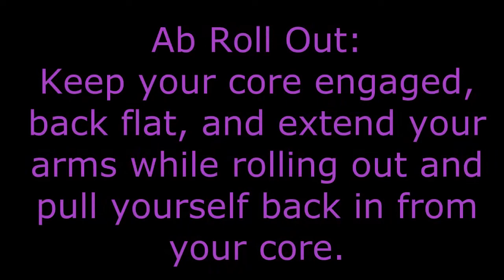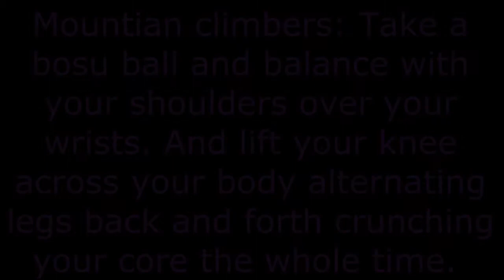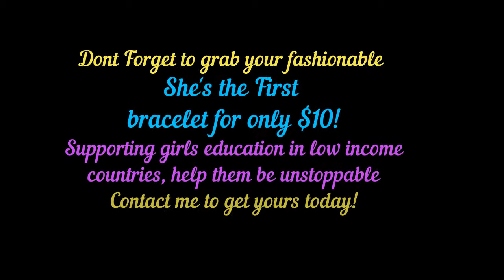Life with Lexi: Happy Motivation Monday! A great core workout you don't want to miss out on!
Happy Motivation Monday everyone! I want to start off Monday with some core exercises that you can take into your week. Building core strength is so important to all around health and with these exercises they can be altered to your fitness level. Doing these exercises daily will help give you stability, balance and begin to tone your stomach up! Check it out!